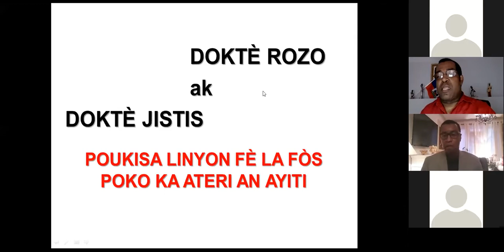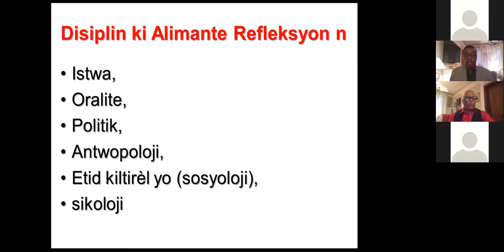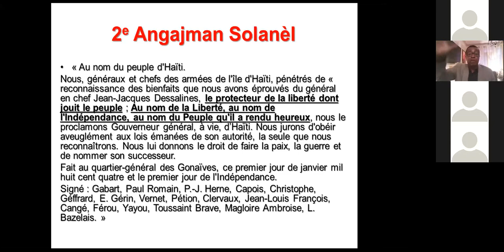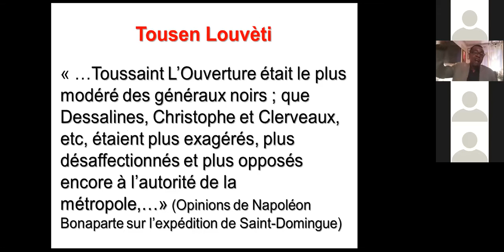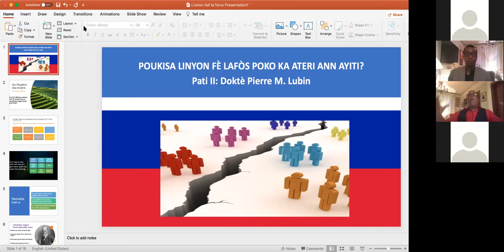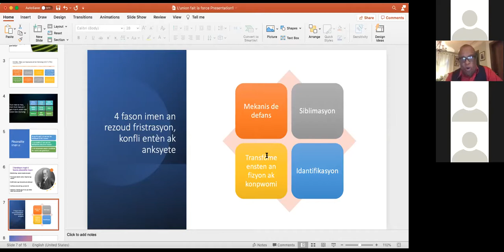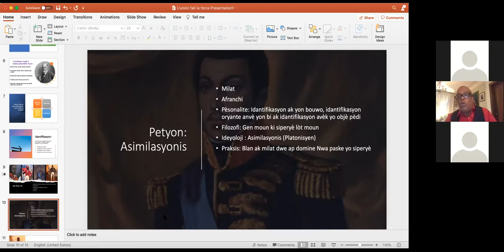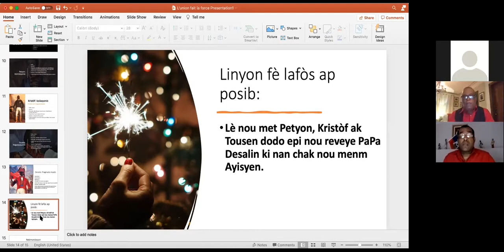Poukisa Linyon Fè Lafòs Poko Ka Ateri an Ayiti - Dr. Pierre Lubin ak Dr. Roselor François-16 Me 2021